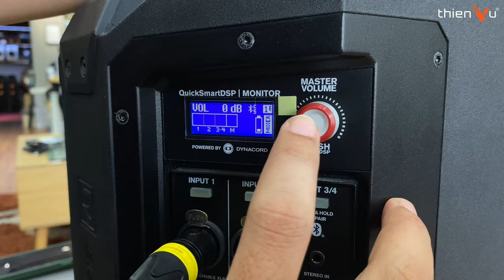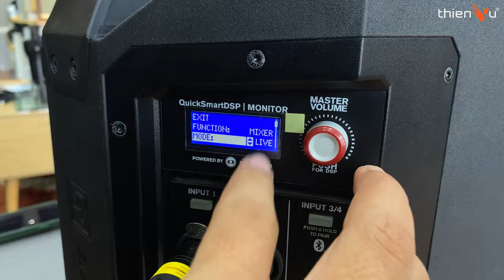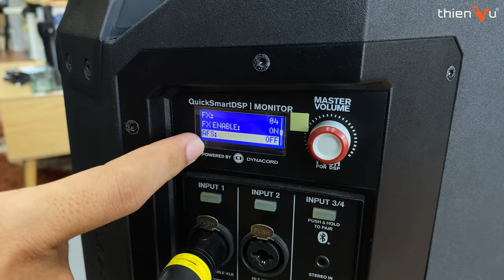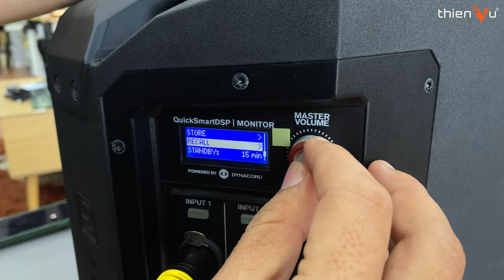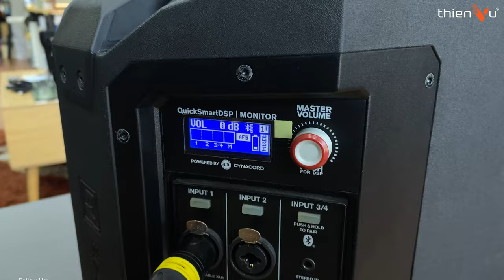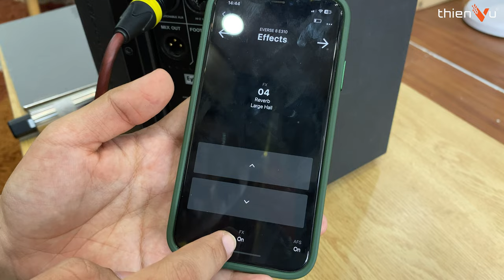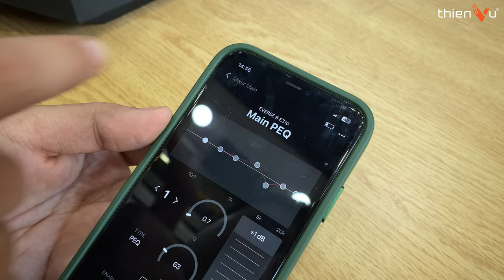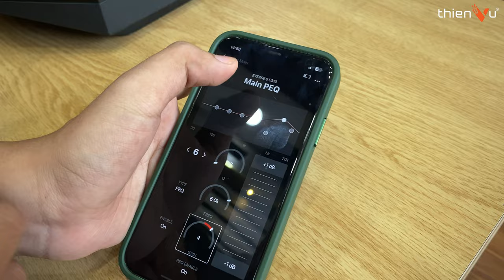Cách Bật Tính Năng Chống Hú & Parametric EQ Trên Loa ElectroVoice Everse 8